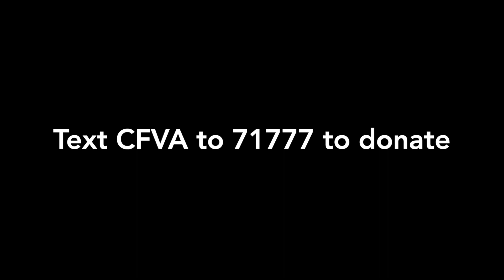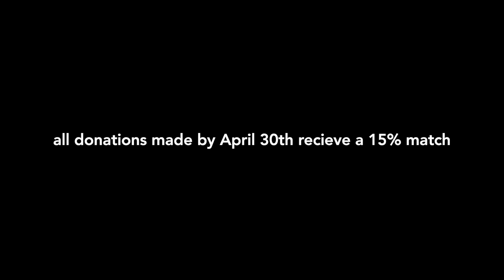2023 CC Appeal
Please give today and help us reach out goal of raising $40,000 before April 30th.